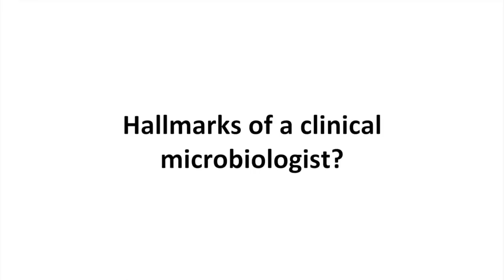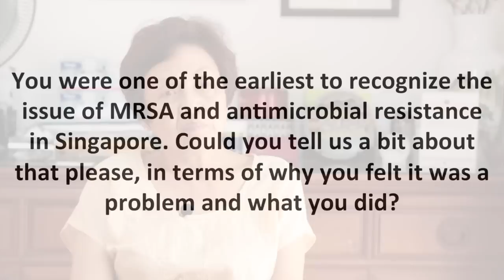Dr Mavis Yeo (SG50 Interview)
Interview with Dr Mavis Yeo, senior consultant clinical microbiologist (retired) from Singapore General Hospital. An interesting discussion about infectious diseases in the past, as well as imperfect infection control measures and the spread of MRSA and Acinetobacter baumanni (14th September 2015).